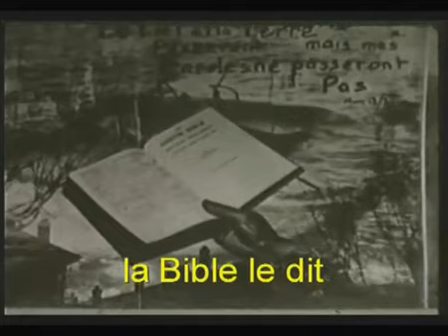Vie Et Lumière